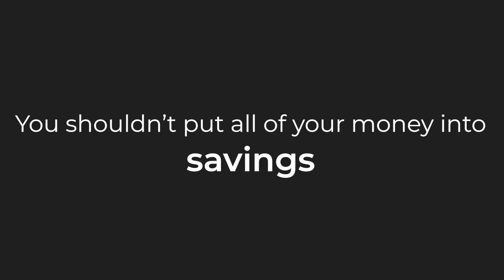The Battle of Saving vs Investing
Today Mike addresses the age old financial battle of saving vs. investing... and yes there is a correct answer.